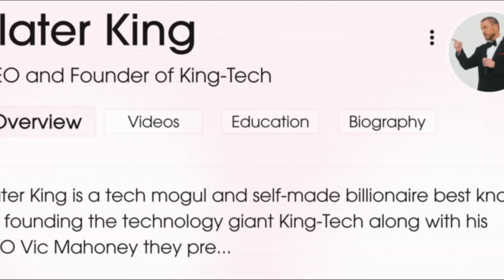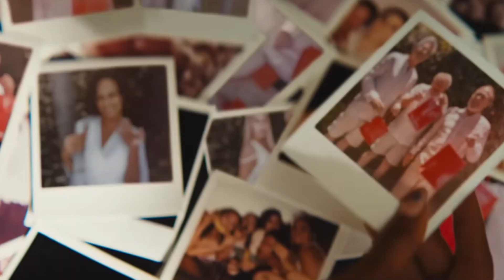Blink Twice | Movie Review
I'm a little bit late, but I thought this movie from Zoe Kravitz was worth talking about.